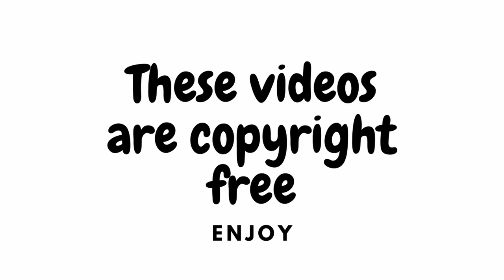NO Copyright Stock Video Footage | BIKINI MODELS 7Stock Footage | Full HD & 4k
Stock Footage Studio is Best Source for all your Stock Footage Requirements, we provide you the best available NocopyrightStock for your Audio video Projects.

_______________ Disclaimer_________________
This channel is not for Profit channel, we created this channel for the benefit of other creators and we do not earn anything from this channel.